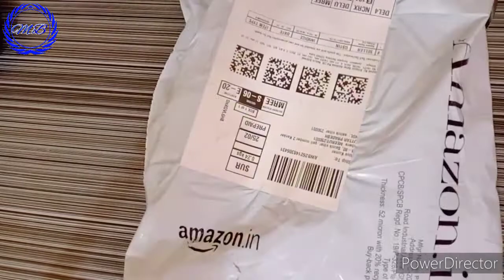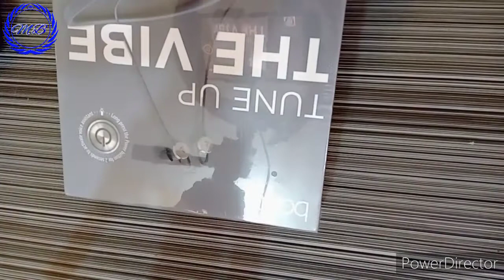UnBoxing Video on Boat Rockerz 295v2 |Boat bluetooth headphones | By Marshal BoSS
UnBoxing Video on Boat Rockerz 295v2 By Marshal BoSS

Ordered this item from amazon and here an unboxing video of it.

Amazon Link to purchase this item: